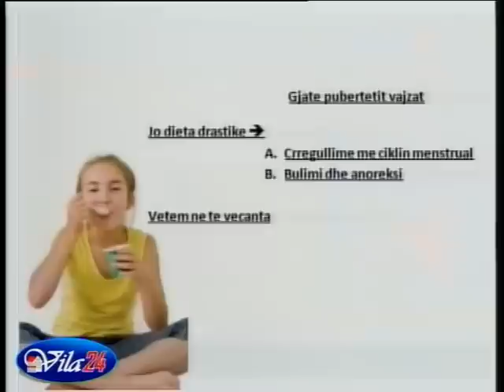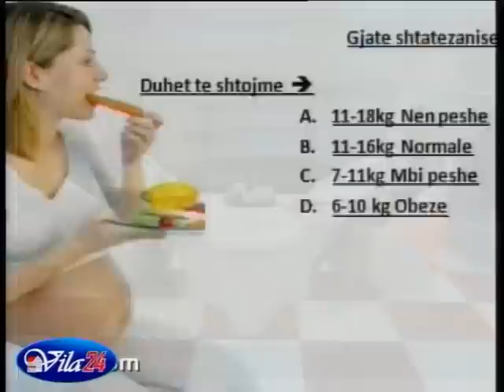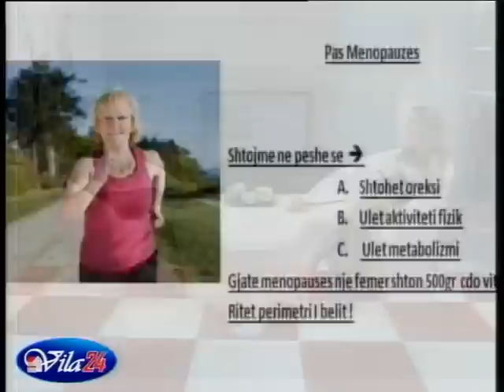HORMONET DHE PESHA TRUPORE TEK FEMRAT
Hormonet kane nje ndikim te ndjeshem qofte te pesha jone trupore por edhe te raporti jone me ushqimin.Ndaj dhe shpesh here e kapim veten ta tejkolojme me masen edhe se mund te mos ndjejme urri por edhe kur nuk kemi mjaft urri. Por,gjithmone ndodhe per hire te hormoneve dhe jo gjithmone nuk mundemi ta kontrollojme.Ka shume menyra  dhe truke per te mos e tepruar dhe per te mos ndikoje ne peshore dhe ne shendetin tone!Me shume detaje te video :)